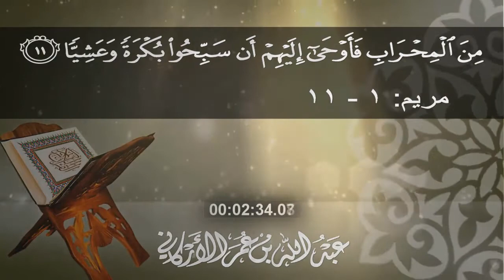تلاوات مختارة من صلاة التراويح ليلة 20 | 1438 هـ | عبدالله بن عمر الأركاني | من سورة مريم 1 - 11